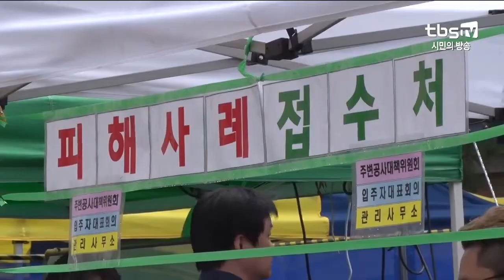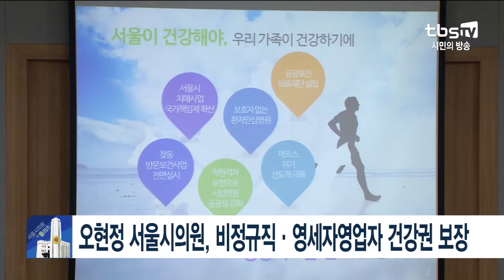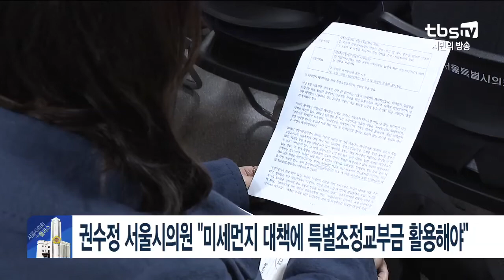서울시의회 플러스 82회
▶기자리포트
-금천구, 지반침하 아파트 "건물과 지반 안전"…남은 과제는?

▶ 손에 잡히는 조례
-서울특별시 집합건물 건전관리 지원에 관한 조례안